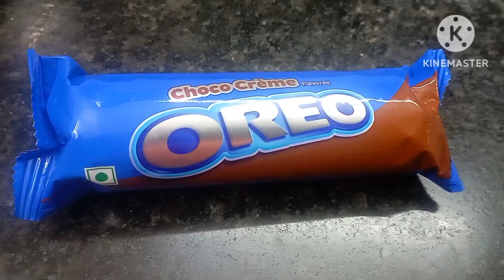Modak Recipe | Instant Modak Recipe | 2 ingredients modak recipe | Ganesh chaturthi special recipe